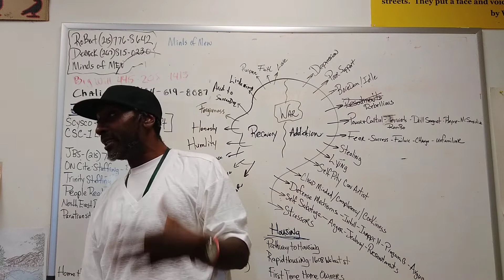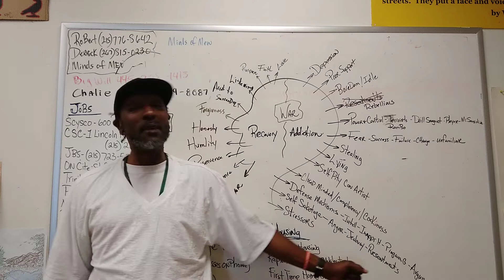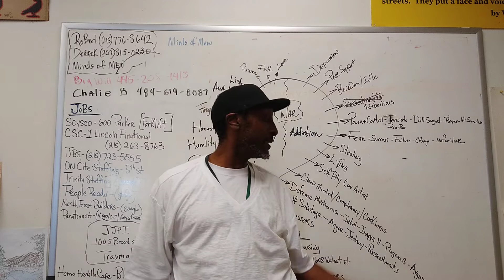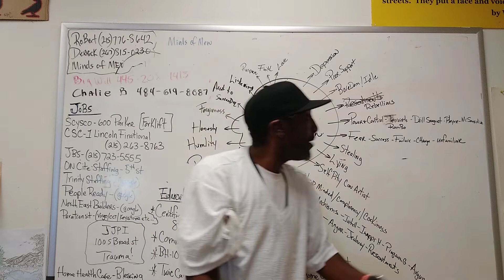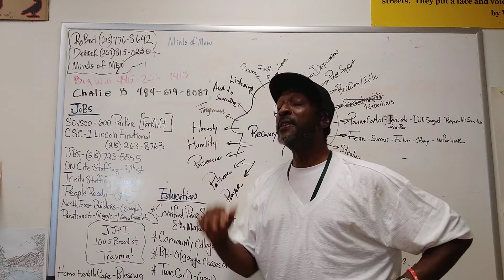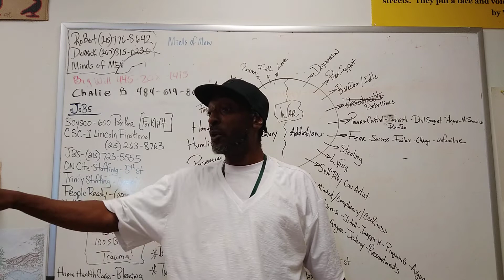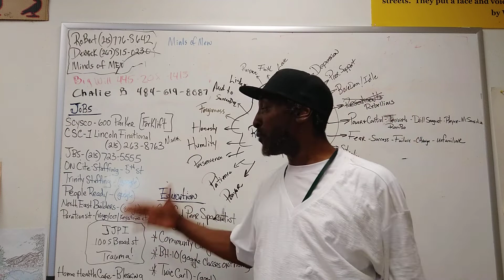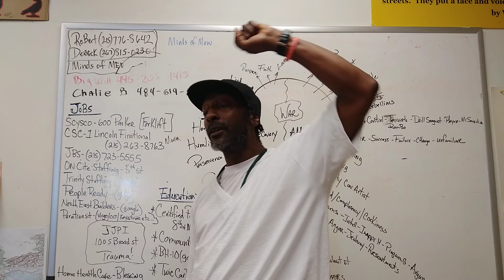"Mind Trapped, Heart Cold, Hands has Blood on It" @ NET Wharton House